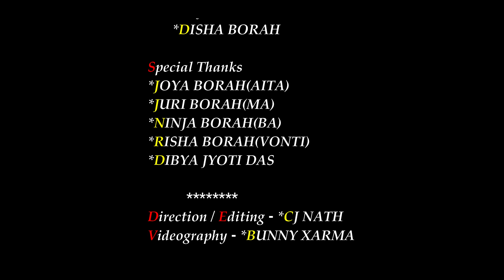URI URI JAI || DANCE COVER || BY DISHA BORAH || DEEPLINA DEKA || ASSAMESE SONG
Cover credits -

Acted by - Disha Borah

Focus puller - Bunny Sharma
Cinematography (editor) - Chinmoy Nath

Special Thanks to - Dibya Jyoti Das , Juri Borah, Ninja Borah, Risha & Joya